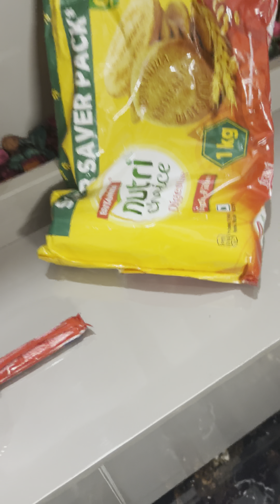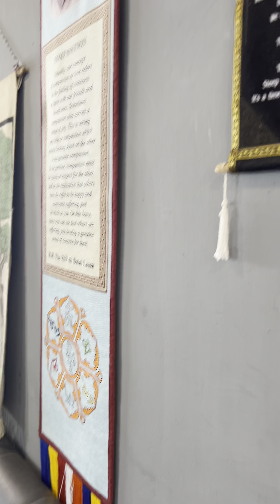Day -1 Leh | Trip